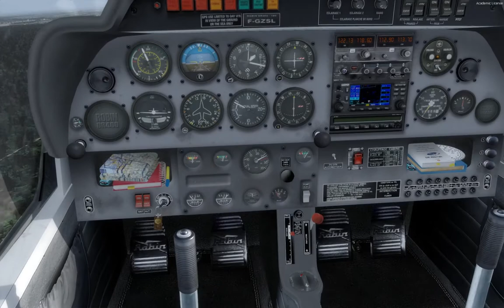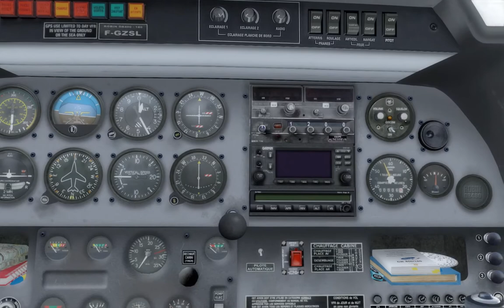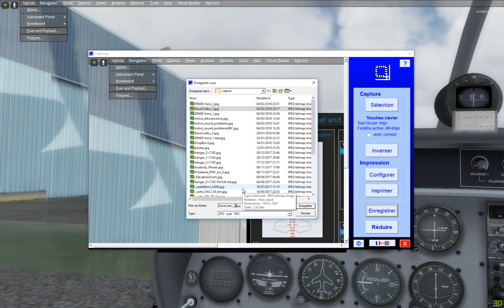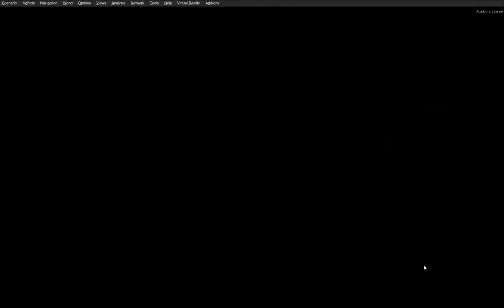SimPPL ébauche de la 1ère nav solo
J'étais parti pour faire un "entrainement" de la navigation vers Etampes LFOX, lorsque au moment de m'aligner, le P3D est parti dans les choux sans crier gare... vu l'heure, ce n'était même pas la peine de s'y remettre.
En guise consolation, une ébauche de ce qui devrait être la 1ère nav solo. On l'avait fait il y a un mois, le 02 janvier (et pas volé depuis d'ailleurs), je me suis dit que ça serait bien de voir ce qu'il en reste ! :-))
Vol court, d'environ 30' avec un herzatz de phraséo au retour, finalement...
Vivement qu'il fasse "beau" !